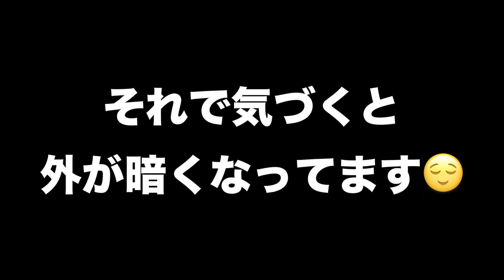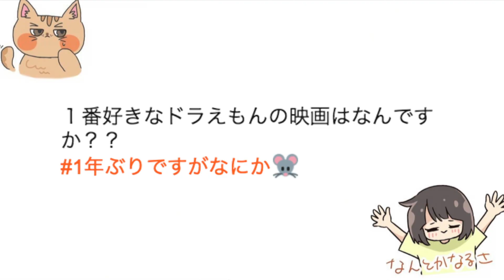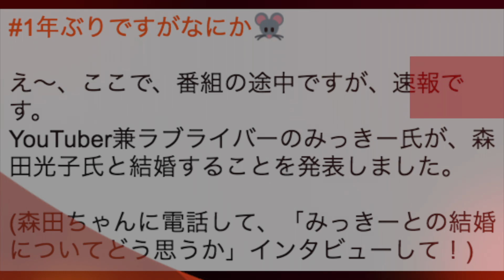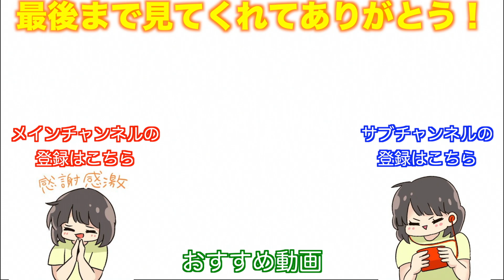やってよみっきー！教えてみっきー！1年ぶりの質問コーナー！！！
次回は春頃YouTubeで募集してやりたいと思います！

お楽しみに！！！

お手紙・プレゼントなどはこちらに送ってください↓
〒150-0002
東京都渋谷区渋谷2-1-12
東京セントラル宮益坂上 3
みっきー宛